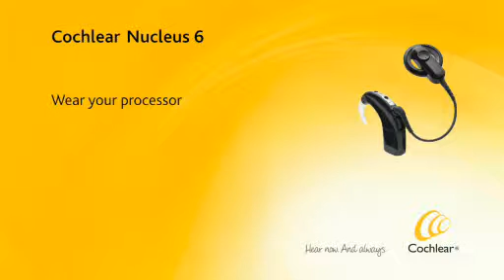012 Nucleus® 6: Use el procesador